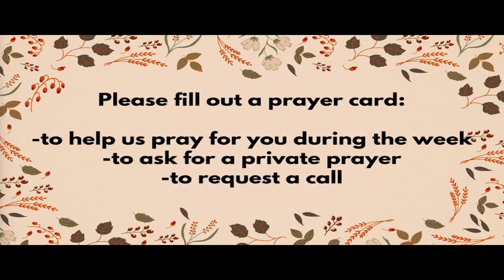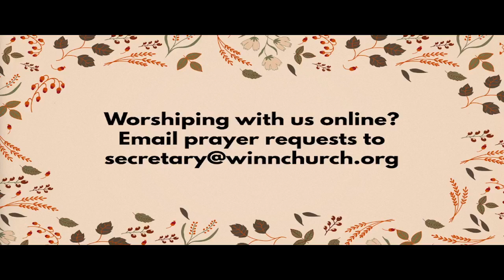October 6th, 2024 Service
Scripture is from Zechariah 8:9-17 and Mark 4:1-9. Sermon title: "Sowing Peace."